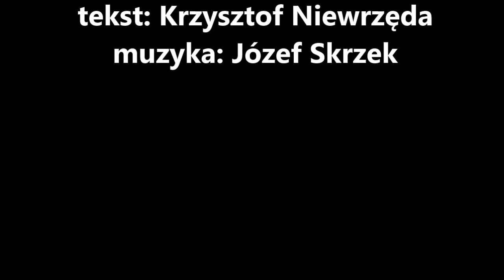Niewrzęda tekst / Skrzek muz. – SBB "Najwyższy czas"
Utwór z albumu SBB „Za linią horyzontu”, wydanego we wrześniu 2016 r. i nagranego w reaktywowanym po latach, legendarnym składzie: Józef Skrzek, Apostolis Anthimos, Jerzy Piotrowski. Opracowanie audiowizualne VJ Yoyo.